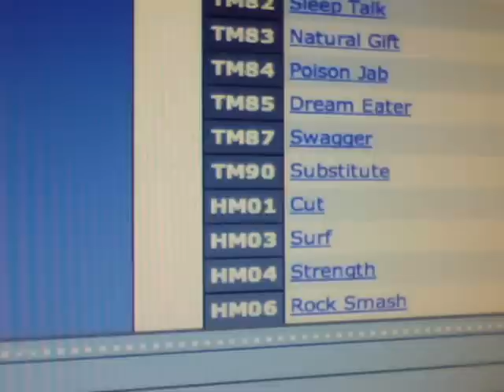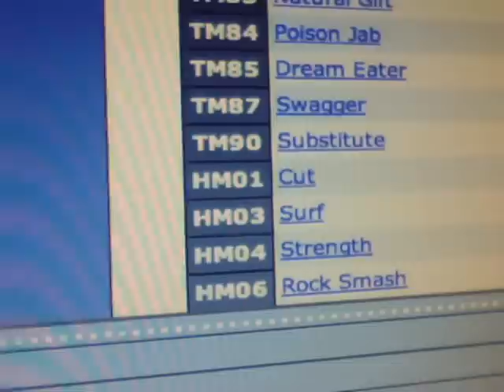CHEAT Confirmed Episode/ Special 800 Subs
9206a1b6 0000d001
1206a1b6 000046c0
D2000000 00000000